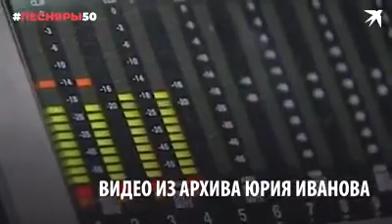Репетиция песни В. Мулявина "Дорога"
Конец 2001 - начало 2002
Муз. В. Мулявина, сл. Ю. Иванова.